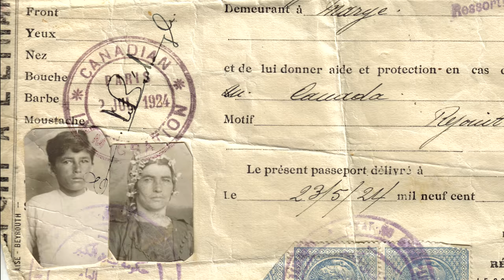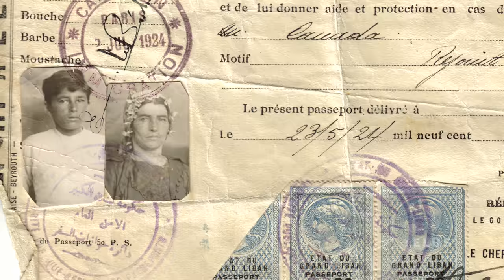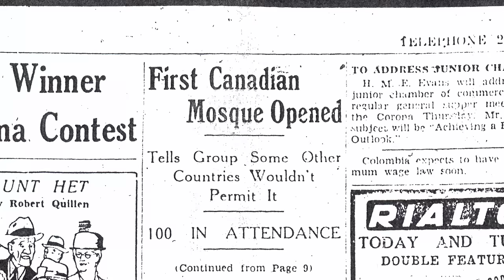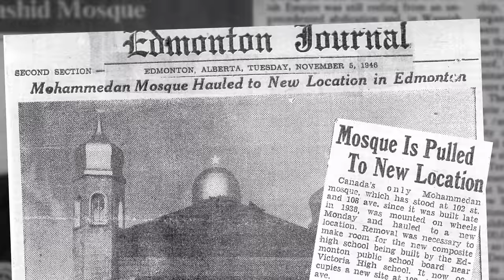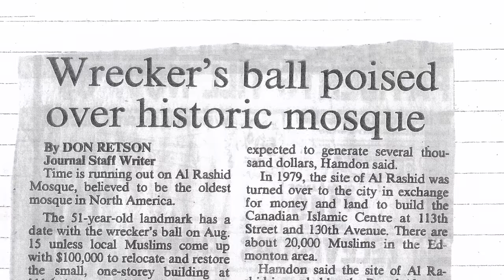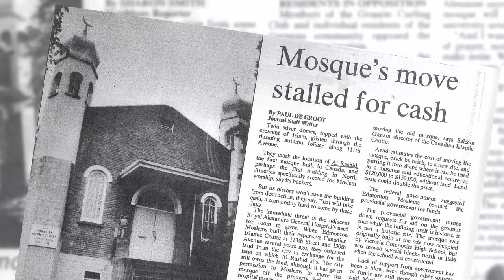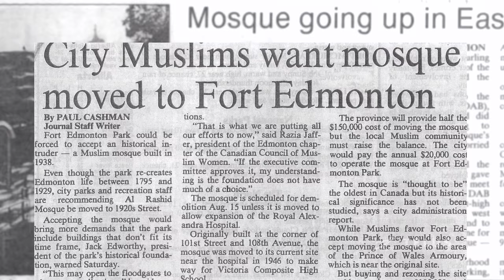Secret Edmonton: Canada's First Mosque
The Al Rashid Mosque is the first Mosque in Canada, and it exists only because of the perseverance of some very strong women. Their efforts brought together may faiths to build and preserve not just a building, but a community.